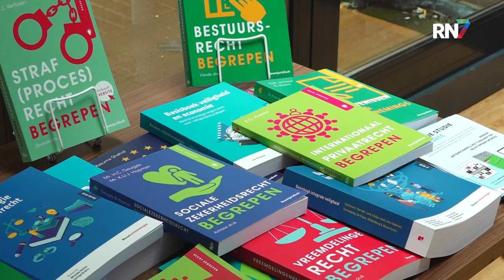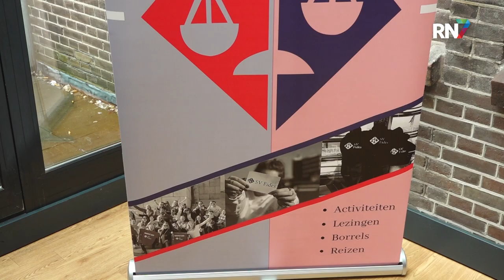Tiende Juridisch Dictee o.l.v. Meester Frank Visser || RN7 REGIONIEUWS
Feest bij de HAN, want dinsdag werd alweer de tiende editie van het Juridisch Dictee georganiseerd in concertgebouw De Vereeniging. Het dictee is voor studenten, alumni, docenten en externe relaties van de Academie Rechten een goede gelegenheid om hun taalkennis te toetsen en zich daarin te meten met anderen. Speciaal voor deze feestelijke editie, werd het dictee voorgedragen voor voormalig Rijdende Rechter meester Frank Visser.